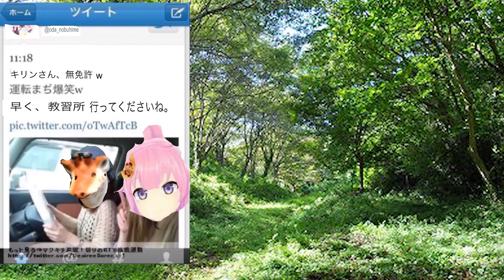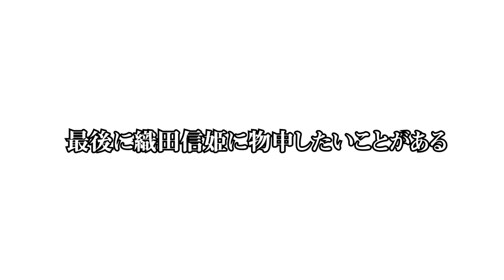織田信姫を救いたい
キャラクターデザイン→フォレス(庵都堂計劃)